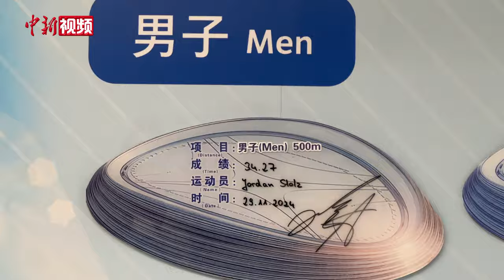夺冠！乔丹·斯托尔兹破“冰丝带”纪录 表示冰面条件相当不错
11月29日，在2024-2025赛季国际滑联速度滑冰世界杯（北京站）男子500米的比赛中，美国选手乔丹·斯托尔兹以34秒27的成绩夺冠，并打破高亭宇34秒32的场地纪录。赛后，斯托尔兹亲手将新的速度滑冰男子500米纪录贴到国家速滑馆场地纪录板上。斯托尔兹表示，他感到非常开心，这是一场伟大的比赛，比赛中没有想破纪录的事，就身体状态而言自己是有能力打破纪录的，关键就在于冰面条件，这里的冰面条件相当不错。斯托尔兹说，本站比赛他会参与500米、1000米、1500米的比赛，希望自己还能再登上领奖台。（董泽宇 邢翀）